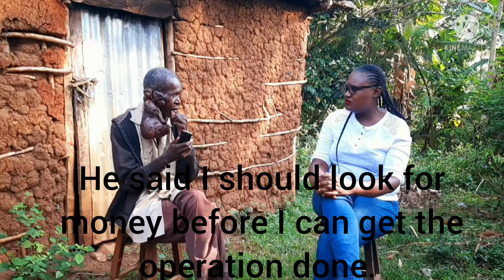Living with chunks of meat hanging off my face|| Keloids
Dismas has been living with the keloids for 32 years.They started after a small cut during a beard shave turned something the size of a pimple and has grown over time to this monster on his face. He hasn't been able to receive proper treatment due to lack of funds and survives on painkillers.If you wish to assist in any way kindly reach me on or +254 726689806